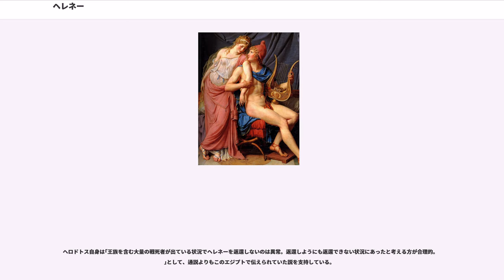ヘレネー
ヘレネー（, , , ）は、ギリシア神話に登場する女性である。長母音を省略してヘレネとも表記される。元来はスパルタで信仰された樹木崇拝に関わる女神だったと考えられている。

表向きはスパルタ王テュンダレオースと王妃レーダーの娘であるが、実父はゼウスであり、実母はネメシスともされる。兄にディオスクーロイ（カストールとポリュデウケース）兄弟、姉にクリュタイムネーストラーがいる。メネラーオスの妻となったが、イーリオス（トロイア）の王子パリスにさらわれ、トロイア戦争の原因となった。

ヘレネーは成長すると、地上で最も美しい絶世の美女となった。テーセウスは彼女をさらって母アイトラーのもとにあずけたが、ディオスクーロイにアイトラーごと取り返された。アイトラーは、この後ヘレネーに召し使われてイーリオスまでついて行き、イーリオス陥落の際にテーセウスの息子のデーモポーンとアカマースに再会した。

ヘレネーの結婚に際しては、求婚者がギリシア中から集まった。ヘレネーの義父テュンダレオースは、彼らの中の誰を結婚相手に選んでも、それ以外の男たちの恨みを買う恐れがあるため、あらかじめ「誰が選ばれるにしても、その男が困難な状況に陥った場合には、全員がその男を助ける」という約束をさせ、彼らの中からメネラーオスを選んだ。

メネラーオスの妻となったヘレネーは、イーリオスの王子パリスの訪問を受けた。パリスは美の審判の際に、アプロディーテーからヘレネーを妻にするようそそのかされていたのである。ヘレネーはパリスに魅了され、娘ヘルミオネーを捨てて、イーリオスまでついていってしまった。

メネラーオスとその兄アガメムノーンらは、ヘレネーを取り返すべく、求婚者仲間たちを集めてイーリオスに攻め寄せた。元求婚者たちは、前の約束があるためにこれを断ることができず、トロイア戦争に参加した。

トロイア戦争では、ヘレネーを返してギリシア勢に引き上げてもらおうという提案がなされるが、パリスが反論して沙汰やみになった。パリスの死後は、パリスの弟のヘレノスとデーイポボスがヘレネーをめぐって争いをおこし、ヘレネーはデーイポボスの妻になることとなった。ヘレノスは弟にヘレネーを奪われたことをうらみ、戦闘に参加するのをやめて市外に逃れた。その後ヘレノスはオデュッセウスに捕まって説得され、ギリシア勢に味方することになった。ヘレノスは予言能力によりイーリオス陥落に必要な条件を教え、その滅亡を助けた。

イーリオス陥落の際、木馬の中にいたメネラーオスは、デーイポボスの館に駆けつけてデーイポボスを殺した。そしてヘレネーも殺そうとするが、恋情やみがたく殺すことができなかった。ヘレネーはメネラーオスと共にスパルタに帰った。

後日談では、再びスパルタの王妃として、かつての求婚者たちの許しを得て平穏に暮らしたとされる。また、別の話ではアガメムノーンの息子オレステースによって殺されたとある。オレステースは、密通の果てに夫アガメムノーンを殺した母クリュタイムネーストラーを自らの手にかけたが、叔母であるヘレネーをも「父アガメムノーンを10年に及ぶ戦争に連れ出し、家族崩壊の原因を作った不義の女」として成敗した。ギリシア悲劇でもしばしば扱われたが、三大作家の一人エウリーピデースによる悲劇『ヘレネー』が現存している。

ヘロドトスはその著書｢歴史｣で、エジプトで得た知識としてこれらの通説とは異なる話を記載している。

それによると、パリスの船が風の影響でエジプトに来航した際に、彼の従者が神殿に駆け込んで主人のヘレネー誘拐を暴露した為、パリス一行はエジプトの官憲に逮捕されてしまう。当時のエジプトには｢漂着者は丁重に保護する｣という規則があった為、パリスは命だけは助けられたものの、ヘレネーと彼女と共に略奪したスパルタ王室の宝物をエジプト王室の管理下に置かれた上で国外追放の判決が下された。事態を知らされたパリスの父でトロイ王プリアモスはスパルタに事情を説明するが、激怒したメネラーオスはトロイ側の話をトロイが落城するまで信用せず、エジプトに問い合わせすらしなかった。トロイが占領されるに至って、トロイからヘレネーの姿も痕跡も発見されず、尚且つ生き残った捕虜もプリアモスの話を繰り返すだけであった事から、漸くメネラーオスはエジプトを来訪。エジプトのファラオから歓待を受けた上、丁重に扱われていたヘレネーと厳重に保管されていた宝物の返還を受けた。しかしながら、帰国を焦るメネラーオスが航...